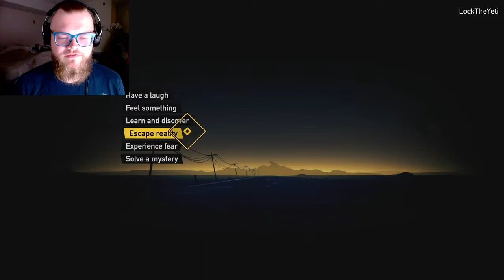On The Run! - Road 96 Episode 1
Another game off the game pass! This is super fun and I'm excited to finally be playing.